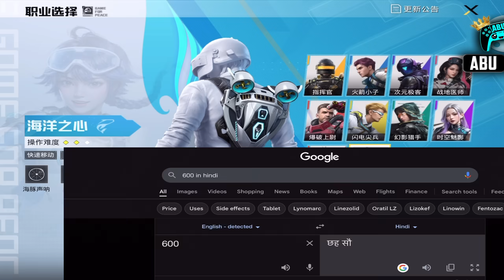CHINA PUBG BETTER THAN BGMI TATTI UPDATE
GAME FOR PEACE NEW UPDATE GAMEPLAY

GAME FOR PEACE HINDI GAMEPLAY

GAME FOR PEACE UPDATE IS BETTER THAN PUBG

BGMI NEW UPDATE IS HERE!

BGMI NEW UPDATE US TATTI?

BGMI NEW UPDATE TIPS AND TRICKS

BGMI NEW UPDATE SECRET SPOT

BGMI NEW UPDATE SECRET LOCATION

BGMI NEW UPDATE BEST LOOT PLACE

BGMI NEW UPDATE BEST GUN

HOW TO DOWNLOAD NEW BGMI UPDATE

BGMI UPDATE KESE KARE

PUBG MOBILE INDIA TIPS AND TRICKS

PUBG MOBILE INDIA MYTHBUSTERS